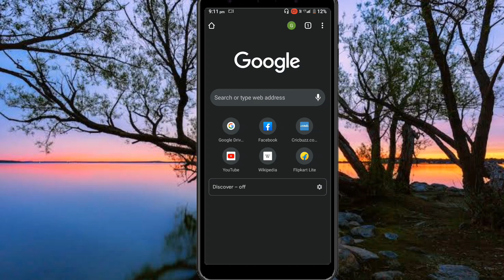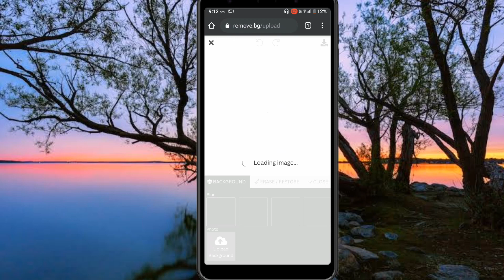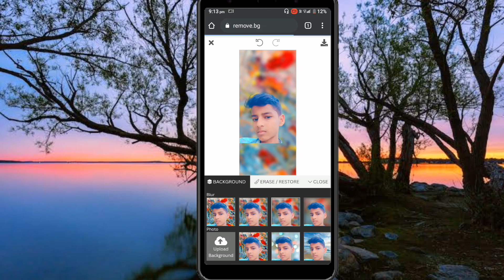Photo background remove | photo background change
photo background editor,
photo background blur,
photo background change kaise Karen,
background remover,
background photo editing,